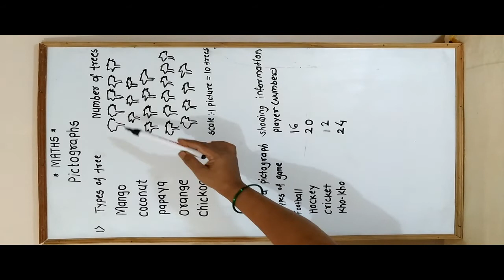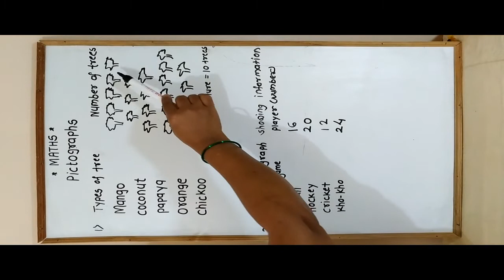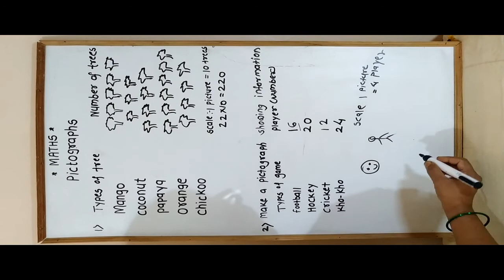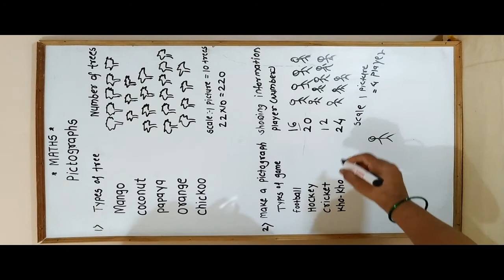Pictographs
Student can get idea about how to make a pictographs. They can  obtain a lot of information from pictures.They can easily choose the school.This video is useful foe student parents and teachers also